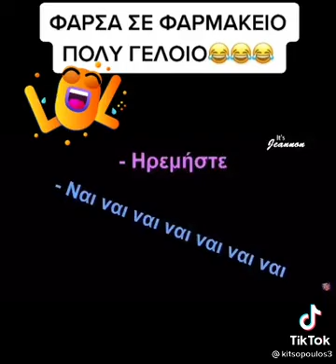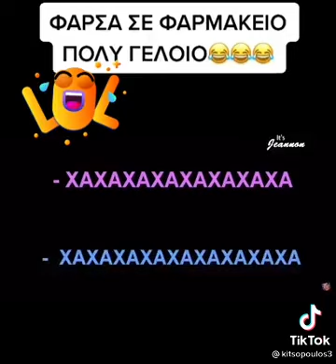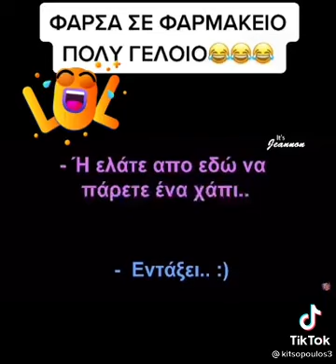ΦΆΡΣΑ ΣΕ ΦΑΡΜΑΚΕΊΟ (Πολύ γέλιο 😂😂😂😂)